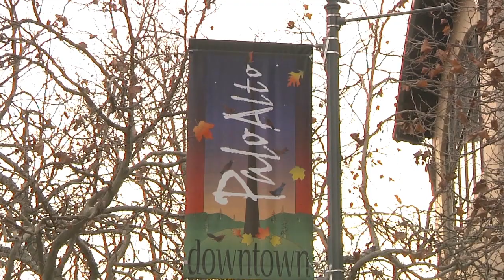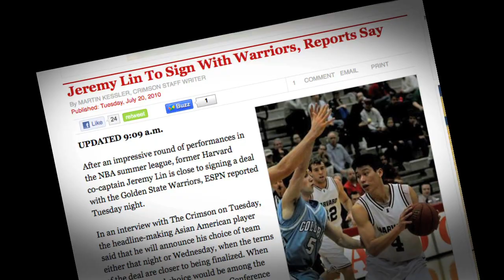Warriors Weekly: Jeremy Lin Interview - 12/27/10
Warriors broadcaster Tim Roye caught up with Jeremy Lin before a recent game at Oracle Arena. To view full-length episodes of Warriors Weekly, visit warriors.com: